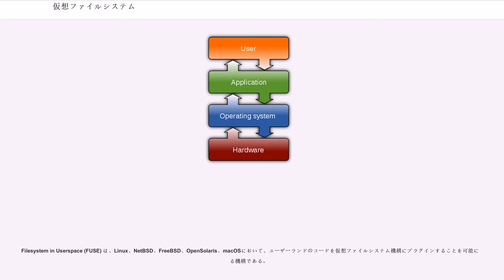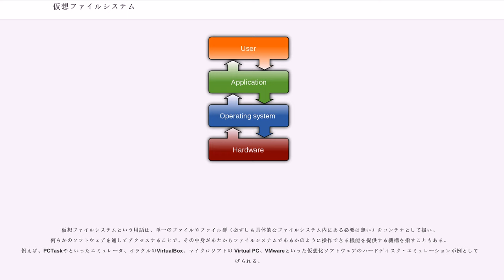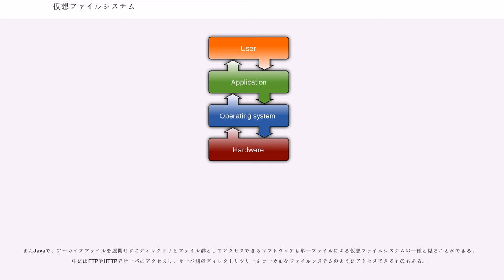仮想ファイルシステム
仮想ファイルシステム（、VFS）は、実際のファイルシステムの上位に位置する抽象化層である。VFSの目的はクライアントアプリケーションが様々なファイルシステムに同じ方法でアクセスできるようにすることである。例えば VFS を使うと、クライアントアプリケーションはローカルな記憶装置にもネットワーク上の記憶装置にも透過的にアクセスできるため、その違いを意識する必要がない。あるいは、Windows、Mac OS、UNIXといったオペレーティングシステム (OS) の違いを超えてファイルシステムの違いを意識することなくアクセスすることが可能となる。

VFSは、カーネルと実際のファイルシステムとのインタフェースあるいは規約を定義している。従って、その規約に従うことで簡単に新たなファイルシステムをカーネルに追加することができる。規約の条件はリリースの度に非互換な変更を加えられる可能性があり、ファイルシステムは新たなリリースに対応するために修正を施したり、再コンパイルする必要がある。あるいは、OS側で規約変更を下位互換を保つように行っていれば、各ファイルシステムは新たなバージョンのOSでもそのまま使用可能となる。

Unix系システムでの最初のVFS機構は、1985年サン・マイクロシステムズ（サン）が SunOS 2.0 に導入した。その時点で、ローカルなUFSファイルシステムとリモートのNFSファイルシステムを透過的に使用することができた。このため、サンからNFSのコードをライセンス供与されたUNIXベンダー各社は、サンのVFSの設計をコピーすることが多かった。他のファイルシステムを追加することが容易になり、サンはVFS機構を利用してMS-DOSのFATファイルシステムを実装した（SunOS 4.1まで出荷されなかった）。SunOSの実装はSystem V Release 4のVFS機構の基盤となった。

John Heidemannは、実験的なFicusファイルシステムのために SunOS 4.0で 「スタッキング (stacking)」VFSを開発した。この設計は、実装は異なるが意味的には同等のファイルシステム間でコードの再利用を可能にした（例えば、暗号化ファイルシステムは暗号化されていない他のファイルシステムのファイル名管理とストレージ管理のコードを利用することができた）。Heidemann はこの成果を4.4BSDでも使用した。macOSを含むBSD系のOSでは、彼の Stacking VFS のコードが使われている。

その他のUnix系システムでのVFS機構として、System V Release 3の File System Switch、Ultrixの Generic File System、LinuxのVFSなどがある。OS/2と Windows では、VFSと同等の機構を と呼ぶ。

Filesystem in Userspace (FUSE) は、Linux、NetBSD、FreeBSD、OpenSolaris、macOSにおいて、ユーザーランドのコードを仮想ファイルシステム機構にプラグインすることを可能にする機構である。

Windowsではシェル名前空間拡張を使ってユーザーランドのコードで仮想ファイルシステムのように実装することができるが、その場合はWindowsの低レベルなファイルシステムアクセスAPIをサポートしないので、あらゆるアプリケーションでそのファイルシステムにアクセスできるわけではない。KDEのKIOやGNOMEのGVfs/もそれと似たような機構を提供しているが、同様の限界がある。しかし、FUSEを活用することもできるので、円滑にシステムに統合することも可能である。WindowsでのFUSE相当の機構としてサードパーティーではあるが、Dokanがある。

仮想ファイルシステムという用語は、単一のファイルやファイル群（必ずしも具体的なファイルシステム内にある必要は無い）をコンテナとして扱い、何らかのソフトウェアを通してアクセスすることで、その中身があたかもファイルシステムであるかのように操作できる機能を提供する機構を指すこともある。例えば、PCTaskやといったエミュレータ、オラクルのVirtualBox、マイクロソフトの Virtual PC、VMwareといった仮想化ソフトウェアのハードディスク・エミュレーションが例として挙げられる。

このような機構の利点は、集中管理でき...